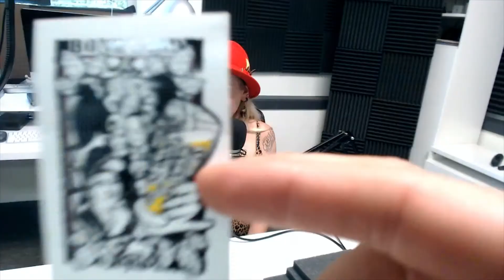BBP #33 - Anna Duvall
This week, the lovely Anna Duvall (aka Anna Deez Nutz) joins us over a nice glass of Cascade Street Distillery's South Sister Gin. She details her early life of being born in Berlin, Germany, followed by a move to the Big Island, Hawaii, at the young age of two. Being a haole, she says she found it hard to fit in with her peers, so with nothing else to do, Anna states she developed an interest in drawing, which became her "magic trick" to fit in. Luckily for her, this began a life-long passion leading to being featured in Thrasher's Envelope of the Month, Boneyard tap handles, and at a Portland Art Institute gallery (though not without complications). Watch the video to learn more about Anna and what has brought her to this point!

You can reach Anna Duvall on Instagram Facebook or email her at . She is more than happy to wait on you at Jake's Grill as well if you ever find yourself in the area! If you wish to purchase or check out her art, you can find it for sale at Momo's on 10th and Yamhill.

As always, special thanks to Cascade Street Distillery for providing their wonderful alcohol and wetting the lips of our hosts, Ben and Alex, and our guests!